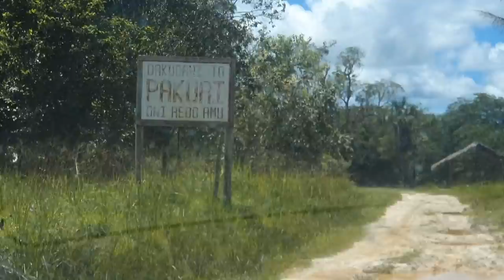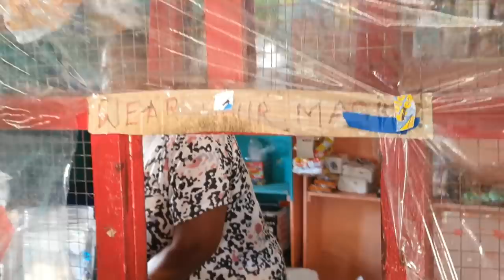🇬🇾🇬🇾🇬🇾Sunday off road journey and a cricket match at st cuthberts mission 🇬🇾🇬🇾